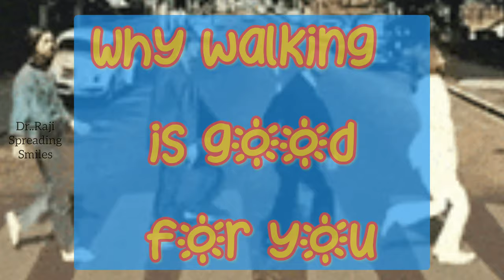IF WALKING BECOMES YOUR EVERYDAY ROUTINE ,THIS WILL HAPPEN TO YOUR BODY!!!